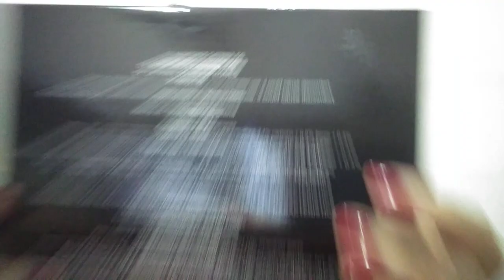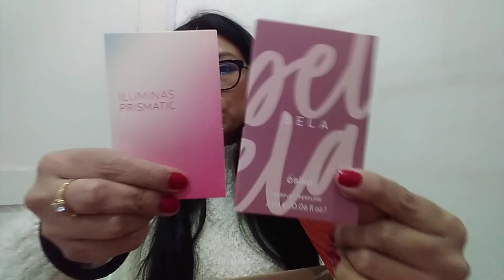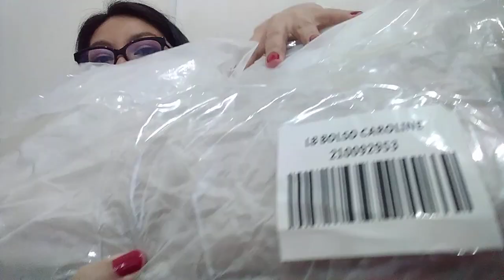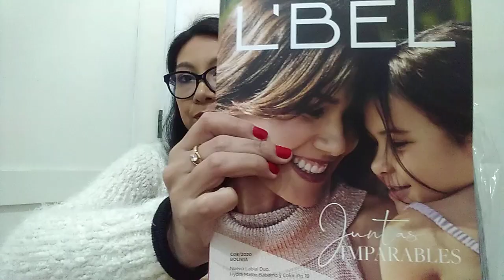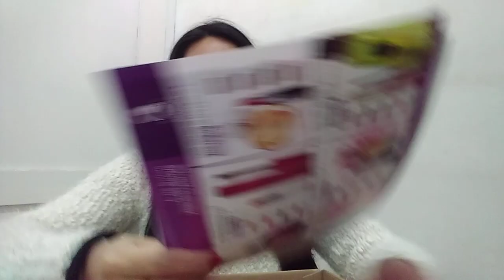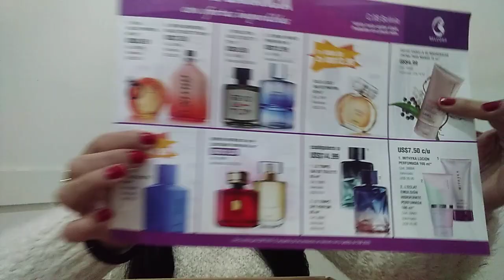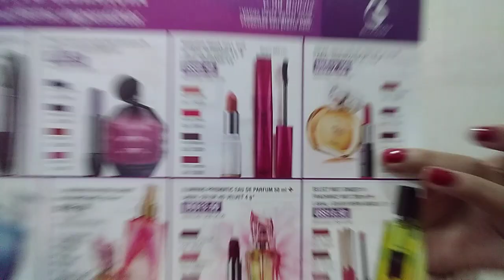♦️Haul belcorp C-07 2020// ÉSIKA L'BEL CYZONE// BOLSO CAROLINE de L'bel/ BOLIVIA 🇧🇴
Hola a tod@s!! Aquí les traigo el haul de la campaña 7 de belcorp 2020.. Aquí reincorporandome de nuevo y compartiendo algunos productos.. Espero les sea de utilidad.. Bendiciones y besitos a tod@s 🤗😘